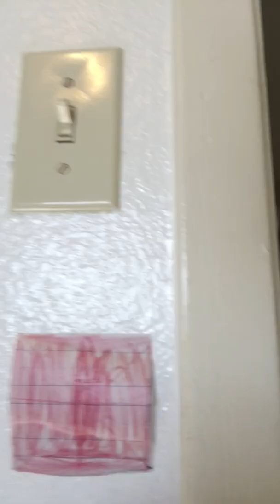FNAF real life